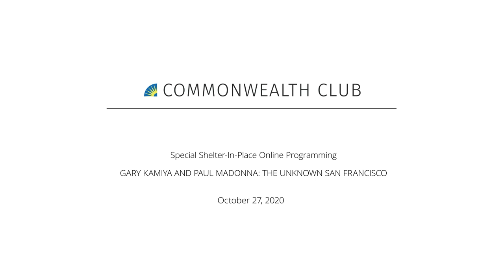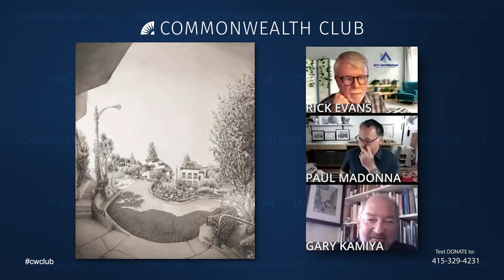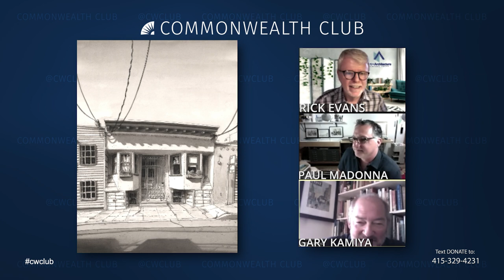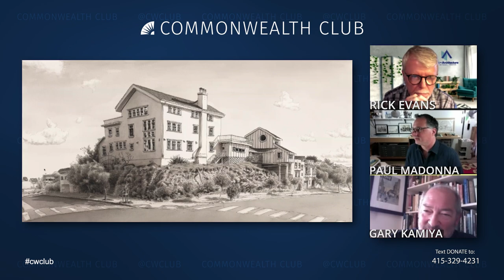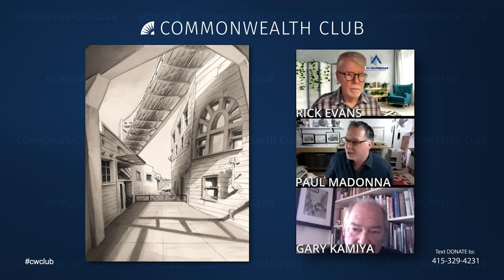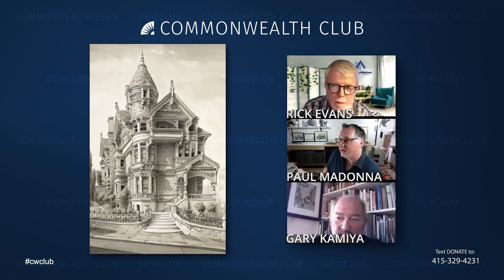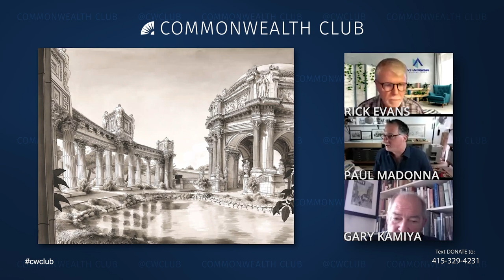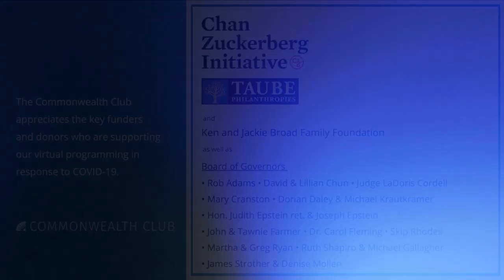Gary Kamiya and Paul Madonna: The Unknown San Francisco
San Francisco Chronicle columnist Gary Kamiya and artist Paul Madonna are two of the most critically acclaimed contemporary chroniclers of San Francisco.

Now, they join forces for a new book, Spirits of San Francisco, marrying image and text in a way no book about the city has done before. Kamiya's captivating narratives accompany Madonna's masterful pen-and-ink drawings, breathing life into San Francisco sites both iconic and obscure.

In this COVID era, when San Francisco faces unprecedented challenges, come hear from two of the city's wisest observers about what makes San Francisco special and what the future may hold.

NOTES
This is a free, online-only program; donations made during registration are appreciated

Books can be purchased during registration (U.S. domestic addresses only)

Kamiya photo by Alfred Castino; Madonna photo by Joen Madonna

SPEAKERS

Gary Kamiya
Columnist, San Francisco Chronicle; Author, Spirits of San Francisco: Voyages Through the Unknown City

Paul Madonna
Artist and Illustrator, Spirits of San Francisco: Voyages Through the Unknown City

In Conversation with Rick Evans
Owner and Operator, Art + Architecture Virtual Tours